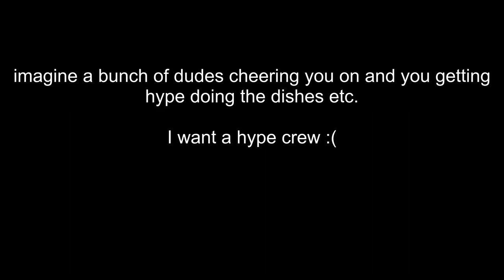420 KG Squat. His heaviest squat since coming back to strongmen from boxing. (Hafthorjulius)